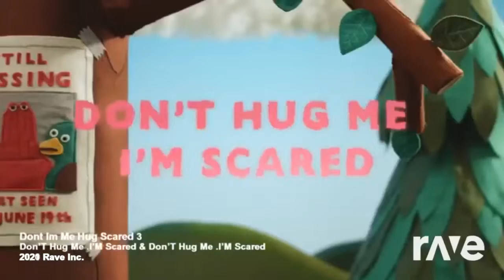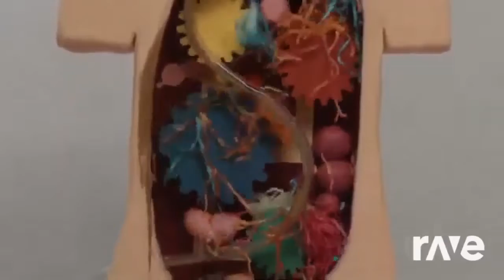Don't Hug Me I'm Scared 3 Love, 4 Computer, 5 Healthy, and 6 Dreams Rave.DJ mashup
Made with Rave.DJ

Don't Hug Me I'm Scared Love, Computer, Healthy, and Dreams